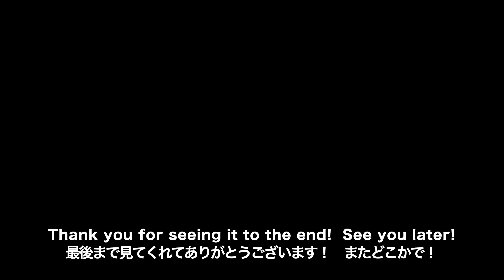#73 4K The Division 2 ディビジョン2 野良協力 アメリカ歴史博物館 Xbox One X 本体の機能「4K DVR」を使って録画しています。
#73 4K The Division 2
ディビジョン2 野良協力 アメリカ歴史博物館
Xbox One X 本体の機能「4K DVR」を使って録画しています。

ちまちま少しずつ遊んでいきます。

●Tom Clancy's The Division 2™ - Ultimate Edition
ディビジョン2 - アルティメットエディション
公開元：Ubisoft
開発元：Ubisoft Massive
リリース日：2019/03/12